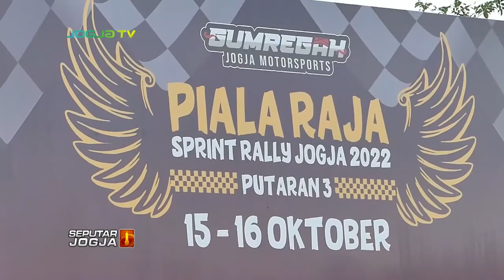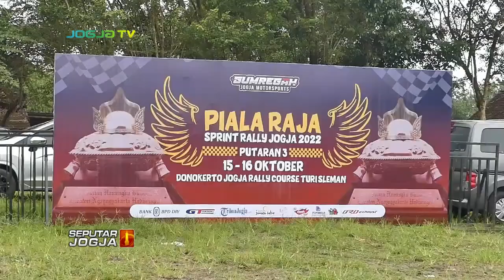52 PEMBALAB IKUTI PIALA RAJA SPRINT RALLY 2022 DI DONOKERTO TURI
SEPUTARJOGJA-Ajang balap mobil bertajuk Piala Raja Sprint Rally Jogja Putaran Ketiga, kembali digelar di Donokerto Turi Sleman. selain untuk mewadahi Atlet Spedd Rally di daerah, kejuaraan ini diharapan bisa mendorong terwujudnya Sport Tourism di Kabupaten Sleman.